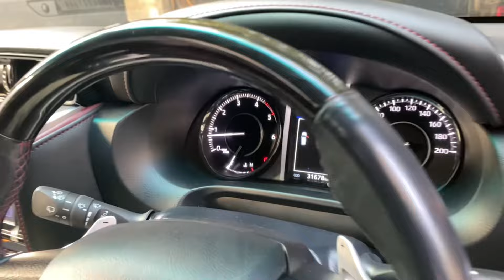Fortuner legender air filter change